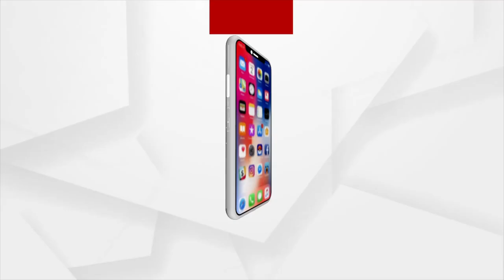ସକାଳୁ ଦର୍ଶନ କରନ୍ତୁ ପତିତପାବନଙ୍କ ଦିବ୍ୟ ଆଳତି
|| ଆହେ ନୀଳ ଶଇଳ, ପ୍ରବଳ ମତ୍ତ ବାରଣ, ପ୍ରବଳ ମତ୍ତ ବାରଣ ||
|| ମୋ ଆରତ ନଳିନୀବନକୁ କର ଦଳନ ||